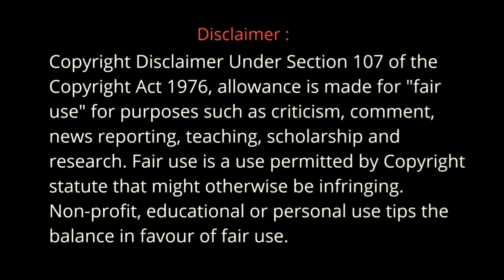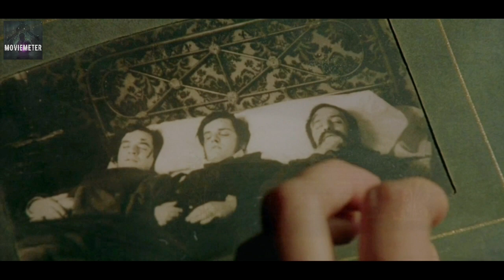The Others Movie Explained in Hindi | The Others 2001 Movie Explained in Hindi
The Others  Movie Explained in Hindi | The Others 2001 Movie Explained in Hindi | The Others
Description Detail :
A woman who lives in her darkened old family house with her two photosensitive children becomes convinced that the home is haunted.
Director  - Alejandro Amenabar
Starcast - Nicole Kidman as Grace
                - Christopher Eccleston as Charles
                - Fionnula Flanagan as Mrs. Mills
                - Alakina Mann as Anne
                - James Bentley as Nicholas
                - Eric Sykes as Mr. Tuttle
                - Elaine Cassidy as Lydia

the others on amazon prime
the others prime video
the others director
the others part 2
the others english movie
the others rotten tomatoes
the others cast 2001
the others 2001 telegram
the others hindi movie download
the others hindi dubbed movie
the others explained movie
the others download in hindi
the others sequel
the others twist ending
the others 720p dual audio
the others 480p dual audio
the others netflix review
the others movie in hindi 300mb
the other actress name
the others filmyzilla
the others 720p download
the others dual audio 1080p
the others 480p
the others hindi 300mb
the others in hindi download
the others hindi remake
the others tamilyogi
the others like movies
the others 9xmovies
the others 300mb
the others hollywood movie download
the others 2001 dual audio 480p
the others 2001 movie download 480p
the others movie 300mb
the others ending scene
the others true story
the others movie 480p
the others afilmywap
the others dual audio 480p download
the others 2001 hindi 480p
the others moviesflix
the others horror movie watch online
the others film 360p
the others netflix imdb
the others download 480p
the others hindi dubbed movie download
the others dual audio 720p download
the others type movies
the others 2021
the others movie download filmyzilla